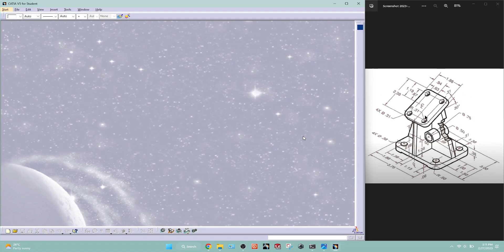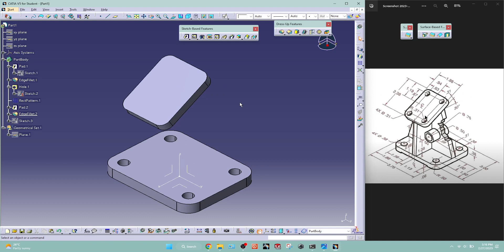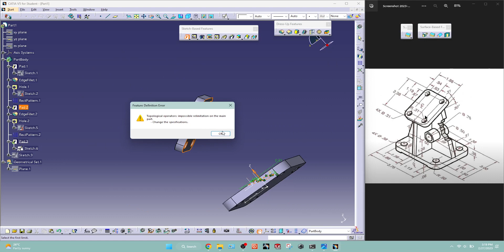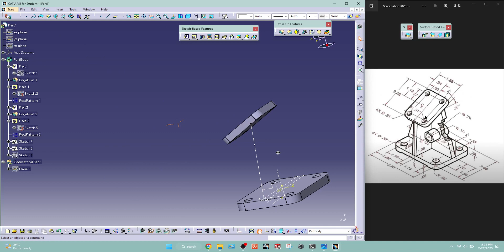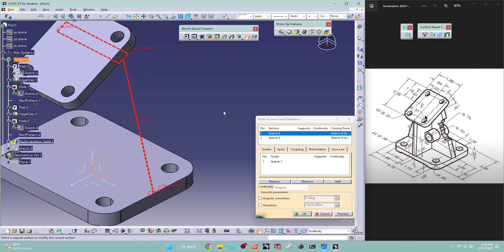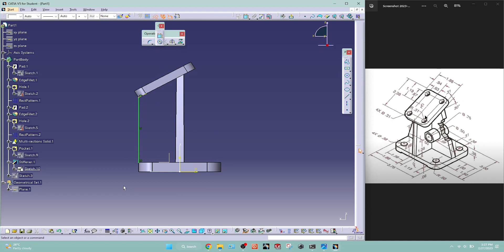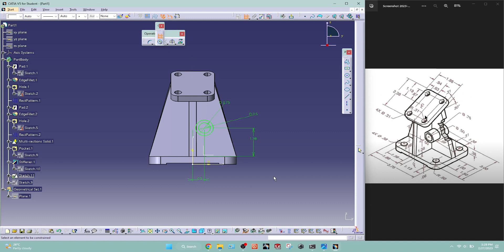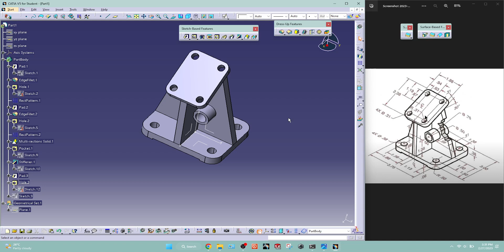CATIA V5 TUTORIAL EXERCISE 46